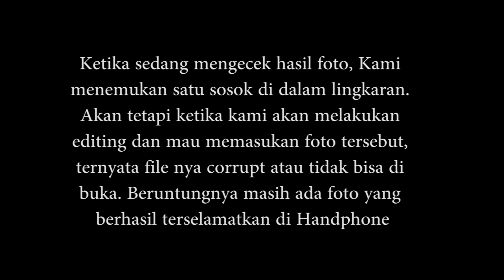Mematahkan Mitos di Gedung Biru Bekasi - Indigologic [Penelusuran]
Gedung terbengkalai ini hampir tiap malam selalu menunjukan aktifitas seolah ada kegiatan malam hari. Mulai dari suara anak kecil bermain sampai suara besi dipukul. Padahal gedung ini sudah tidak terpakai sejak lama!

Six-Cent Soixante-Six
Kaneki Djace